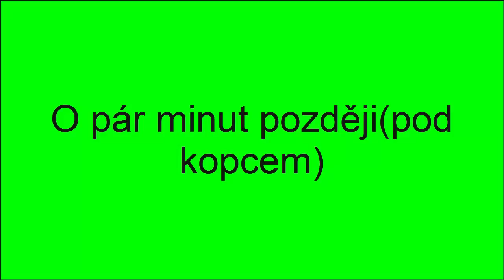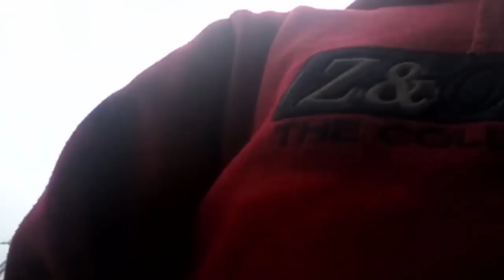Cyklistický kurz-TečkaTV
Video z cykl.kurzu :)